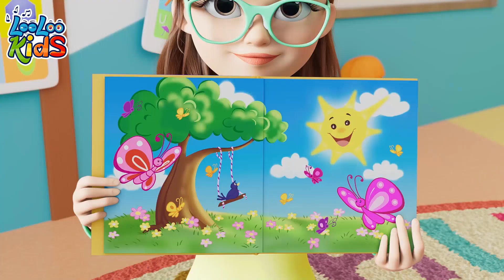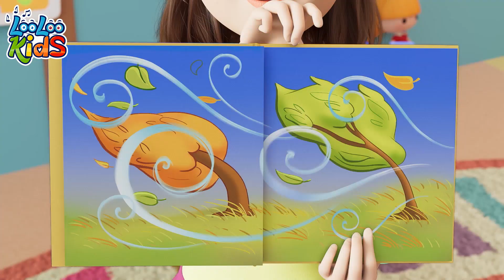🍭🌦️ Lollipop + Weather Song | LooLoo Kids Fun Weather Adventures!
Welcome to the A Ram Sam Sam YouTube channel! 🎶👦👧🎵

Discover a magical world of music and laughter for children with looloo kids! 🌈✨ Our channel is a vibrant hub of joy where little ones can dance, sing, and learn while having a blast. 🎉🎤

Join our lovable characters as they embark on exciting musical adventures that stimulate imagination and creativity. 🚀🎶 From catchy nursery rhymes to educational songs, we've got it all covered! 📚🎵

🌟 Sparkling animations and colorful visuals bring our enchanting tunes to life, captivating young hearts and minds. 🌟

With looloo kids, learning becomes a delightful journey filled with smiles, giggles, and loads of fun! 🌈🤗